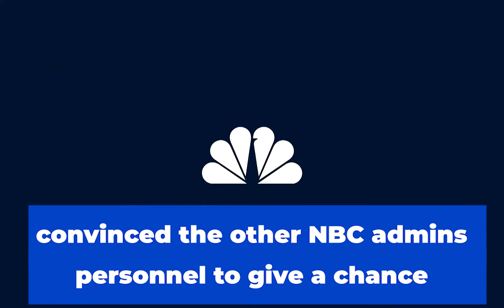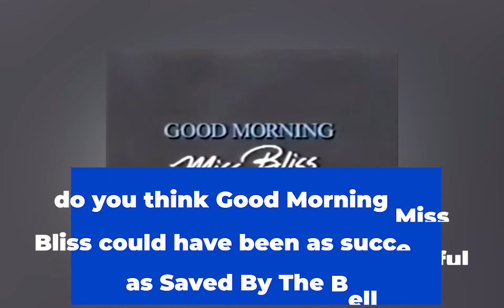What Happened To Good Morning, Miss Bliss?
Good Morning, Miss Bliss (also retroactively known as Saved by the Bell: The Junior High Years) is an American teen sitcom that aired on the Disney Channel from 1988 to 1989 (and later in syndication as part of the Saved by the Bell rerun package), starring Hayley Mills as a teacher at John F. Kennedy Junior High School in Indianapolis, Indiana. After one season on the air on the Disney Channel, the show was retooled as Saved by the Bell, which aired on NBC.

The show was the first program produced by a Big Three network for cable television – in this case, NBC produced it for the Disney Channel.